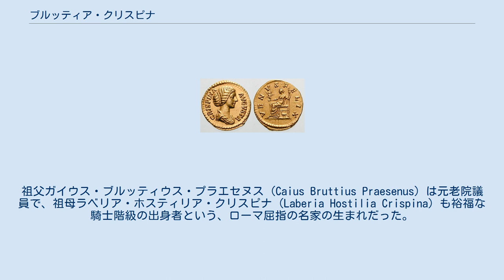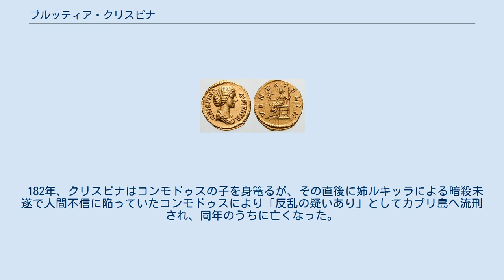ブルッティア・クリスピナ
ブルッティア・クリスピナ（ラテン語: Bruttia Crispina、164年 - 191年）は、第17代ローマ皇帝ルキウス・アウレリウス・コンモドゥス・アントニヌスの皇妃。
 執政官を2度務めた有力貴族ガイウス・ブルッティウス・プラエセヌス (Gaius Bruttius Praesenus) の娘として生まれる。
祖父ガイウス・ブルッティウス・プラエセヌス (Caius Bruttius Praesenus) は元老院議員で、祖母ラベリア・ホスティリア・クリスピナ (Laberia Hostilia Crispina) も裕福な騎士階級の出身者という、ローマ屈指の名家の生まれだった。
実兄のルキウス・ブルッティウス・クィントゥス・クリスピヌス (Lucius Bruttius Quintius Crispinus) も後に執政官を務めている。
ブルッティウス一族は南イタリアのルカーニア地方を故郷としていたという。
 178年7月頃にクリスピナは皇太子であったコンモドゥスと結婚、2人の挙式は慎ましく控えめな形で行われた。
当時の上流階級の常として政略結婚であり、ネルウァ＝アントニヌス朝と深い繋がりを持っていたブルッティウス家から子女を迎える事を望んでいたアウレリウス帝の一存によるところだった。
そのために両者の気性は考慮されず、特にコンモドゥスは美しさを鼻にかける傲慢なクリスピナを嫌っていたという。
コンモドゥスが父の跡を継いで皇帝に即位したことで、クリスピナは皇妃の称号を与えられた。
 182年、クリスピナはコンモドゥスの子を身篭るが、その直後に姉ルキッラによる暗殺未遂で人間不信に陥っていたコンモドゥスにより「反乱の疑いあり」としてカプリ島へ流刑され、同年のうちに亡くなった。
しかし別の書物は彼女は187年まで生きたとされている。